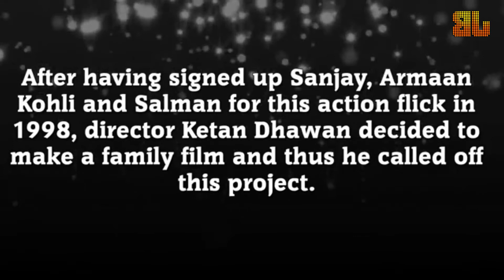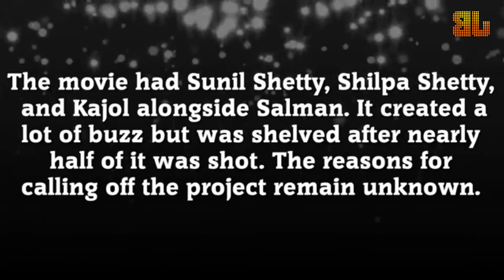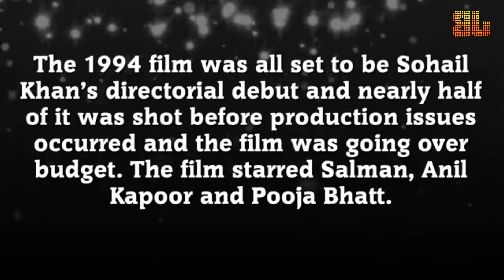Unreleased Movie of Salman Khan || Bollywood Josh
Here’s something to know for the ‘Bhaijaan’ lovers. Do you know that there is an unreleased film of Salman Khan? Yes, it is true. There are some movies in Bollywood that has never hit the theatres. One of such movies, stars Salman Khan and none other than our ‘Sanju Baba’. Dus- the Salman Khan and Sanjay Dutt starrer went unreleased even after having such a strong star cast.